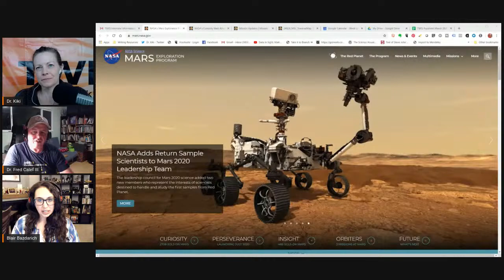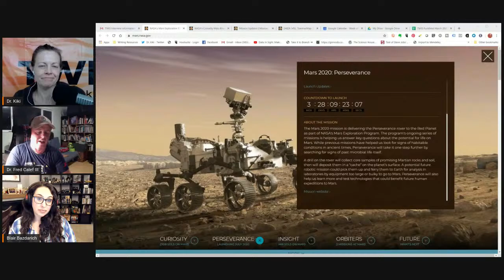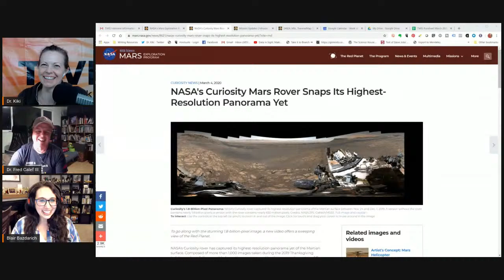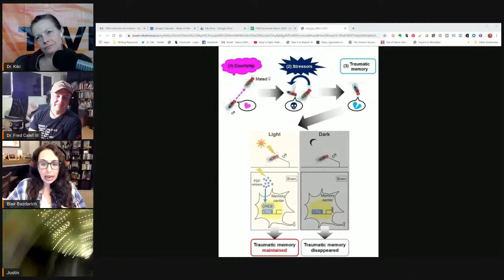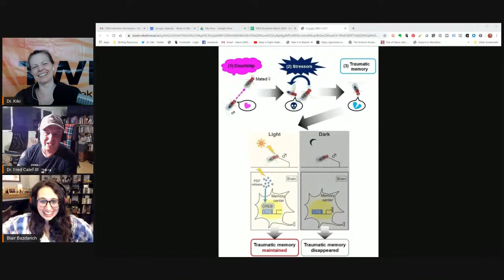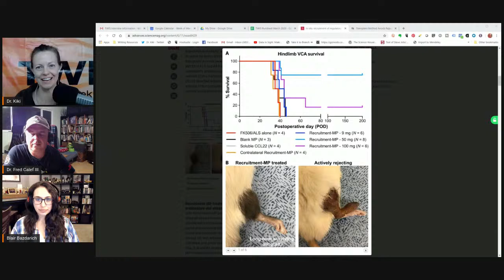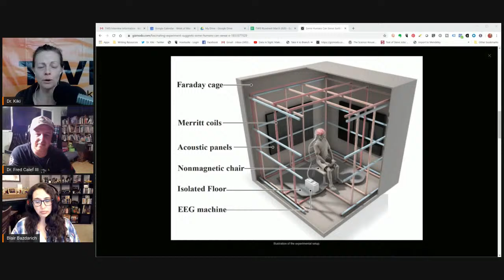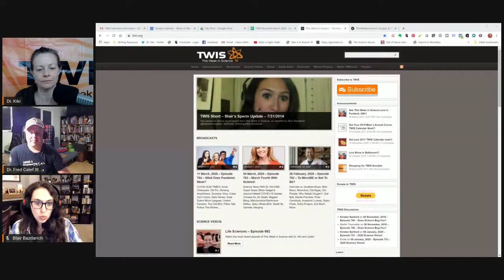Who Has the Mars Maps? - Episode 765 - This Week in Science (TWIS)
Who Has The Mars Maps? Our Episode #765 of This Week In Science with our special guest from NASA/JPL, Mars Mapper Dr. Fred Calef III! Watch live here or check out our feed over - we have a chatroom! Join us!

(0:00) - Recording Start
(0:32) - Intro, Dr. Kiki
(0:53) - Disclaimer! Disclaimer! Disclaimer! - Blair
(1:43) - Opening Theme Music
(2:18) - Opening "Good Science!" Greetings - with Dr. Kiki, Blair & our special guest, Dr. Fred Calef III. [Sorry folks, no Justin this week — he's sheltering in place in his bus and the WiFi signal out there isn't strong enough, he'll be back!). Intros & Top Story Headlines.

(4:33) - Start of Interview with Dr. Jonathan Eisen

Fred Calef has a PhD in Mars Geology. According to his Twitter bio, he works with InSight, Mars Science Lab on Curiosity, & Mars2020 at NASA's Jet Propulsion Lab, mapping landing sites for food.

(52:29) - Interview Wrap Up & Thank you's.

(52:46) - And we're at the break!
(52:55) - Half-Time Theme Music - "Our 1st Assumptions Were Correct" by Jake Mann from his album, "Daytime Ghost."

(53:12) - This is where you can find out about our Zazzle store ( and supporting us through Paypal ( and Patreon ( Tell more folks about TWIS ( And please leave great reviews for the podcast on iTunes ( More minions, please!

(54:00) - Interstitial Music

(54:26) - Back from the break!

(54:58) - Update on the Flu Season in the U.S., and SARS-CoV2 Globally, Dr. Kiki -

(55:16) - Aerosol and Surface Stability of SARS-CoV-2 as Compared with SARS-CoV-1, Dr. Kiki
(58:52) - COVID-19: Researchers model likely impact of public health measures, Dr. Kiki
See also - Impact of non-pharmaceutical interventions (NPIs) to reduce COVID-19 mortality and healthcare demand
(1:07:29) - Clinical Trial of COVID-19 Vaccine Begins in Seattle

(1:12:20) - Blair’s Animal Corner
(1:12:42) - Blair’s Animal Corner Theme (with a brief cameo by Justin!)
(1:13:04) - Can traumatic memories be erased? Blair
(1:21:10) - Crocs' better parenting skills could make them more resilient to climate change, Blair

(1:29:32) - Transplant Method Avoids Rejection of Donor Leg for Months in Rats, Dr. Kiki
See also - In situ recruitment of regulatory T cells promotes donor-specific tolerance in vascularized composite allotransplantation
(1:35:54) - Some Humans Can Sense Earth’s Magnetic Field, Fascinating Experiment Suggests, Dr. Kiki
(1:39:59) - Parent-Based Treatment as Efficacious as Cognitive-Behavioral Therapy for Childhood Anxiety: A Randomized Noninferiority Study of Supportive Parenting for Anxious Childhood Emotions, Dr. Kiki
(1:41:30) - Study suggests LEGO bricks could survive in ocean for up to 1,300 years,
(1:46:31) - 10 Positive Updates on the COVID-19 Outbreaks From Around the World, Blair

(1:49:08) - Show wrap up

(1:49:44) - Thank you’s to our Patreon Sponsors

(1:52:43) - End Theme

(1:56:12) - The After Show - Justin, wheeeeeere aaaaaaaaare yoooooooooou?! We saw him for a minute in his well lit bus and then he went away. Is 5G fake news/a rumor/a myth? Thanx to Dr. Fred for sticking around. Further examples from Blair as to how different animals do sex determination besides x & y chromosomes. And much, much more...